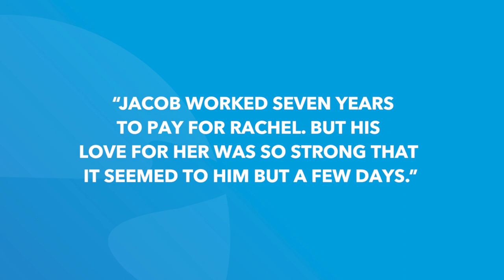Genesis 29 | Daily in the Word | Pastor Roger Harris | Destin